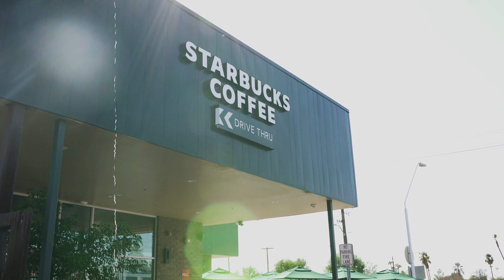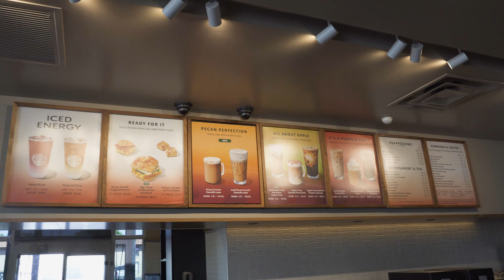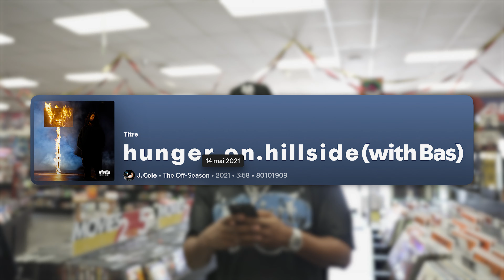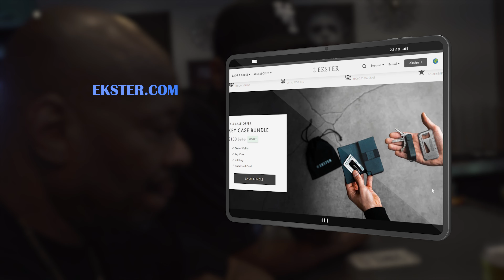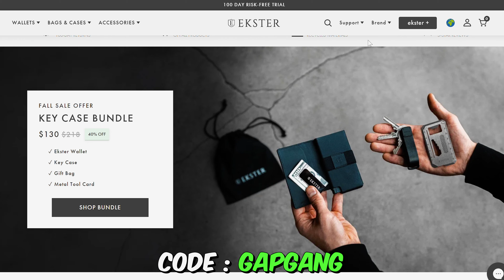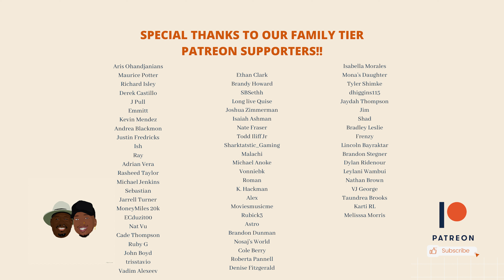Day With Dad VLOG! (answering FAQ from the comments!)